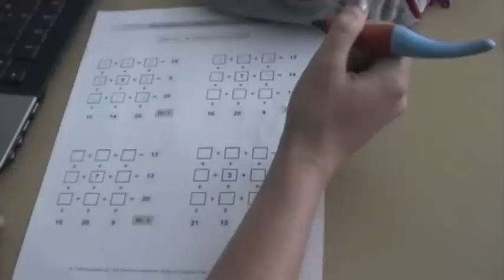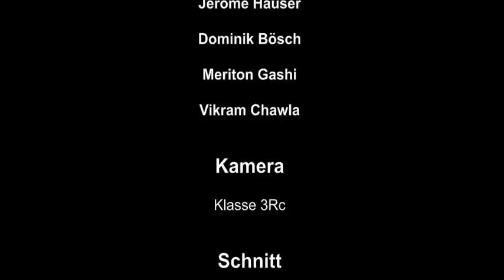Abschlussfest Risi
Im Rahmen des Abschlussfestes der Oberstufe Risi hat die Klasse 3Rc ein Video erstellt, in welche sie ihre zukünftigen Berufe oder weiterführenden Schulen vorstellt.